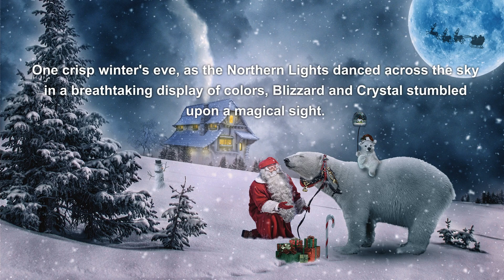Courage, Compassion, and Arctic Magic | A Short Story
Embark on a heartwarming Arctic adventure with Blizzard and Crystal, a mighty polar bear duo 🐾❄️ Join them as they share a magical moment with Santa Claus, discovering the true power of love and resilience in the frosty wilderness. 🌌✨ Witness the Northern Lights dance across the sky as this extraordinary pair learns valuable lessons about strength, courage, and the enchanting beauty hidden within the ice. 🎅🐻🌨️ Get ready for a snowy journey filled with joy, surprises, and the transformative magic of the holiday season. 🎁🌈 Don't miss out on the warmth of this enchanting tale – press play and let the Arctic magic unfold! 📺✨ arctic motivation north frozen polarbear holidaycheer ❄️🐾